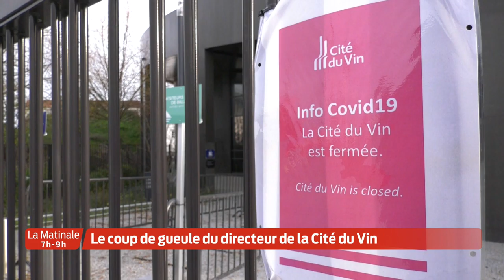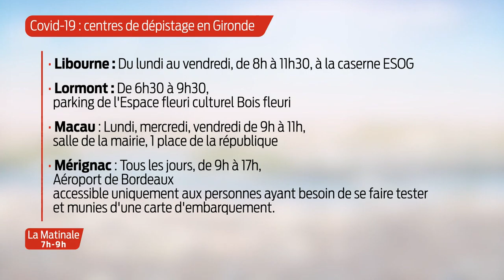La Matinale | Le JT | Mardi 15 Décembre